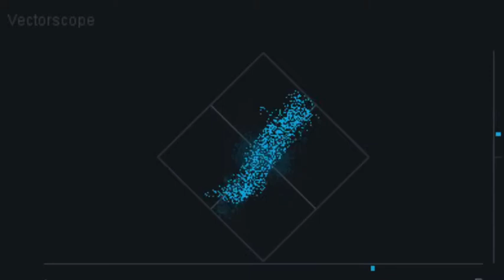Frank Liszt La Campanella Visualised in 3D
Art in Art